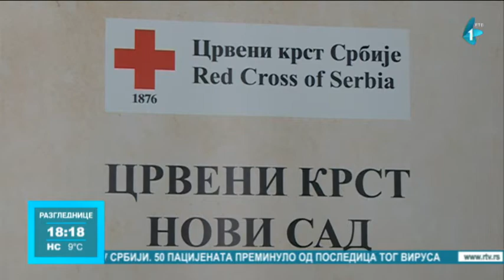Mesec solidarnosti obeležen u Narodnoj kuhinji u Novom Sadu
Uoči obeležavanja Svetskog dana borbe protiv siromaštva, u Narodnoj kuhinji u Novom Sadu korisnicima je podeljeno po pet kilograma jabuka koje je donirao Rotari klub "Novi Sad".